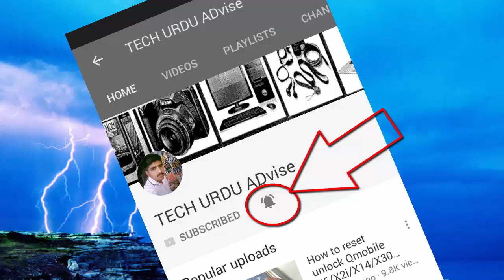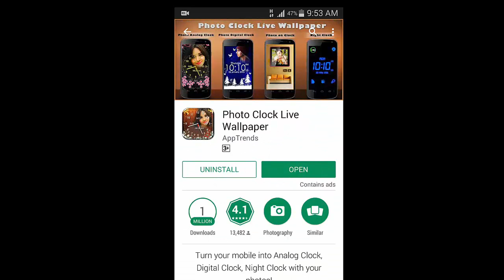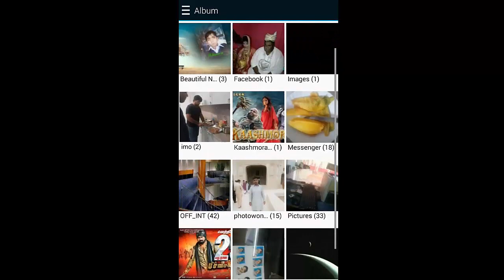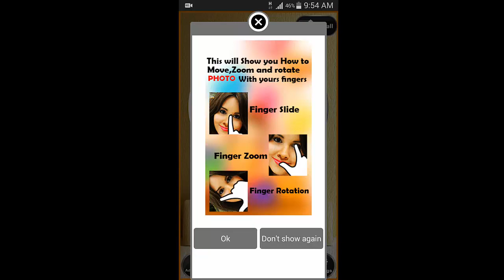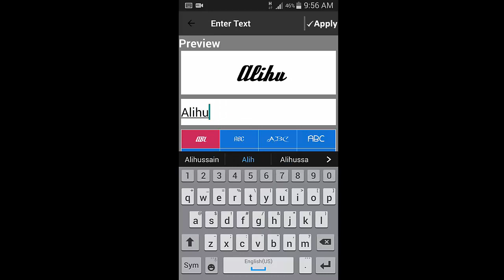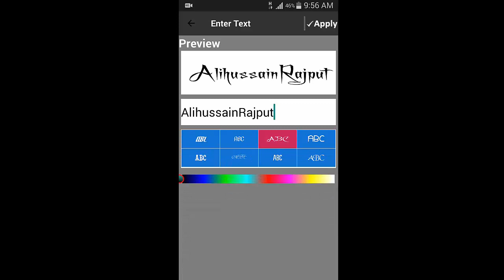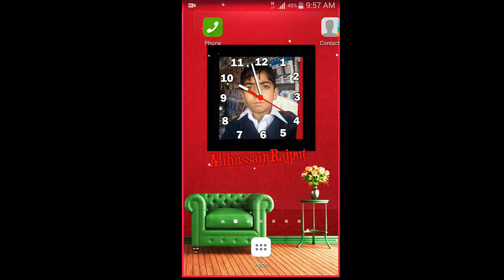Photo Clock Live Wallpaper Analog Clock Digital Clock 3D Clock Android Phone App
Assalam o Alaikum Friends Aaj Ki Video Clock Main Photos Add K bare main ha mujhe umeed ha aap friends ko aaj ki Video Pasnd Aai HoGI  Allah Hafiz
Photo Clock Live Wallpaper
Wallpaper Analog Clock
Digital Clock 3D
3D Clock Android Phone App
Analog Clock
Clock
Mobile Clock
TECH URDU ADvise
Allah Hafiz.